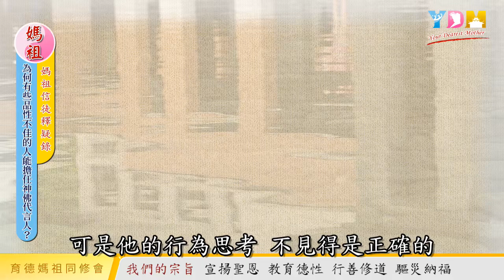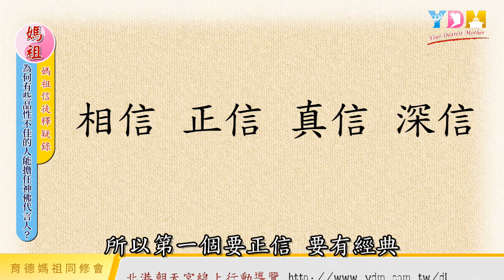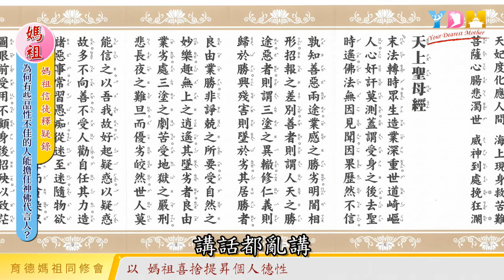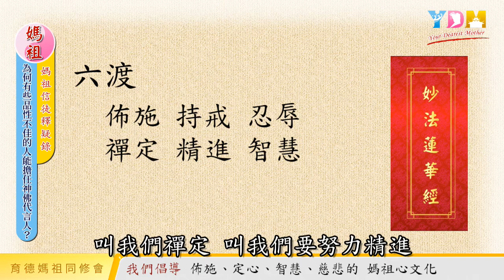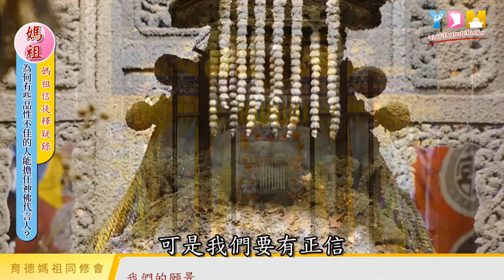為何有些品性不佳的人能擔任神佛代言人？如何真正歸依三寶？【媽祖信徒釋疑錄】